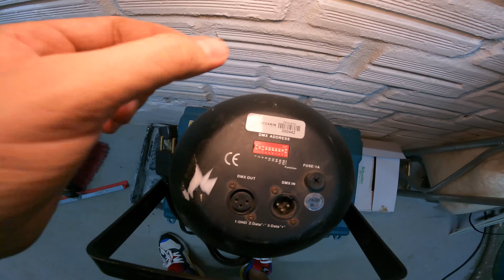FAÇA VOCÊ MESMO - como adaptar seu par led para controlar pelo celular ( muito simples )